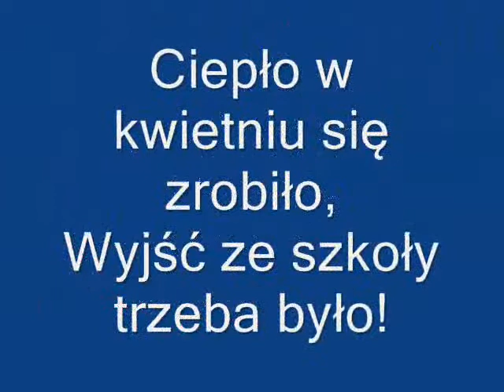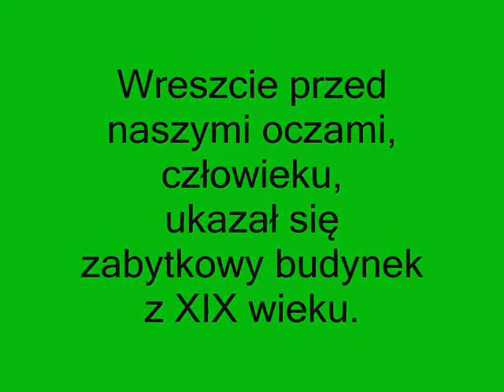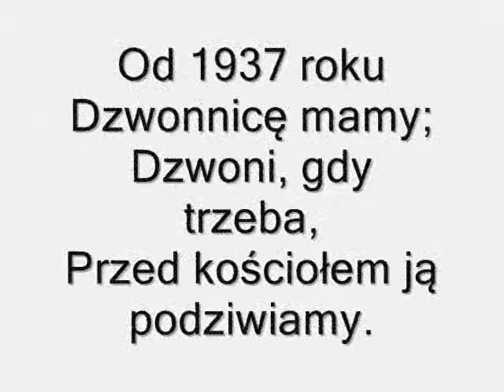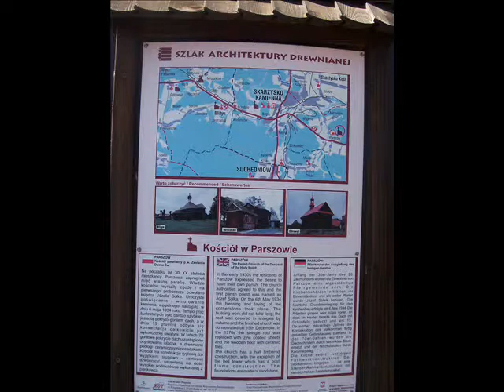Film o Parszowie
Film o Parszowie, który powstał w ramach projektu edukacyjnego Szkoły z klasą 2.0.